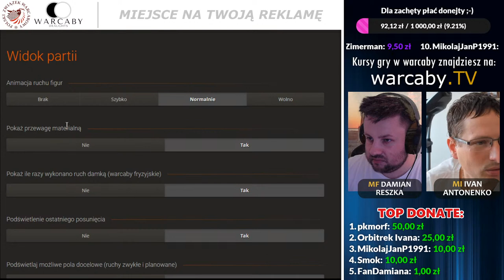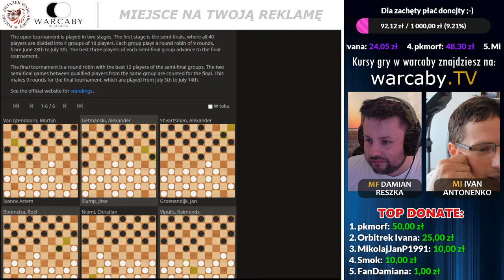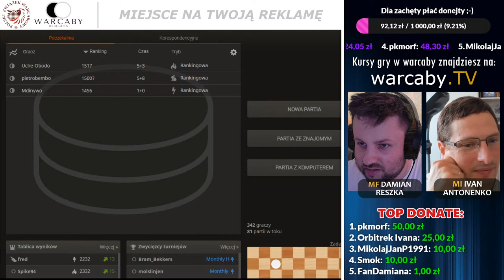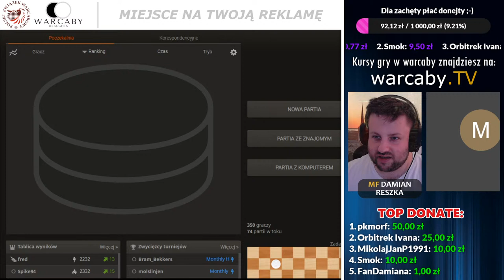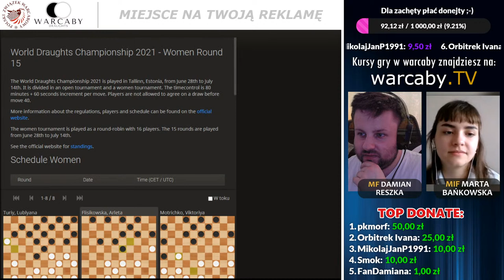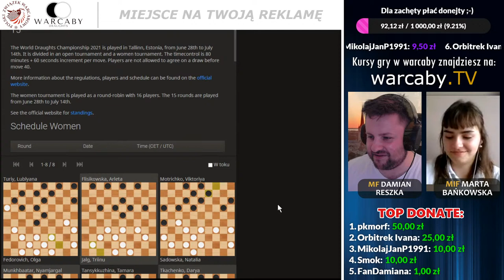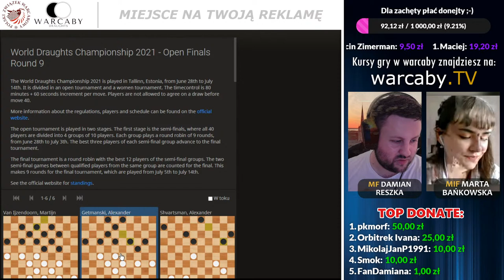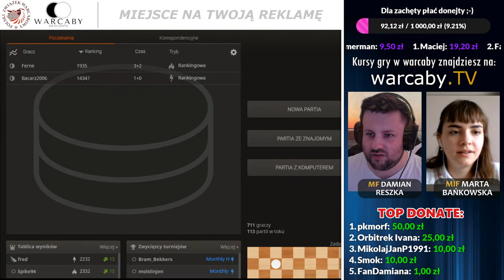część 1/2 - WIELKI FINAŁ - OSTATNIA GRA! Natalia SADOWSKA walczy o medal MISTRZOSTW ŚWIATA! ⚪️⚫️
◾️ certyfikaty ukończenia.